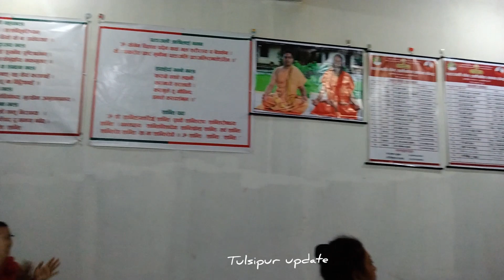गुरु श्री बल देब रजौरे र नारायण अधिकारी ज्यु बाट जिवनपद्दितिका बारेमा जानकारी सहित योग साधना |0212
ॐ|
पयोस हात्ती खौवा साधना केन्द्रमा आदरणीय गुरु श्री बल देब रजौरे ज्यु तथा नारायण अधिकारी ज्यु बाट योगाभ्यास तथा जिवनमा अपनाउनु पर्ने बहुउपयोगी जिवनपद्दितिका बारेमा जानकारी सहित आजको योग साधना समापन गरियो। हामी हात्ती खौवा केन्द्रका साधक हरु गुरु हरु प्रती कृतज्ञ छौ|
सचीव :-
मनोज कुमार पुन
पतन्जली योग हात्ती खौवा साधना केन्द्र तुलसीपुर-०६  दाङ |